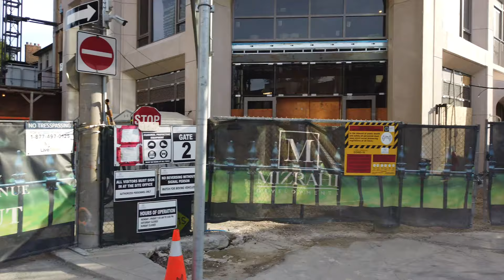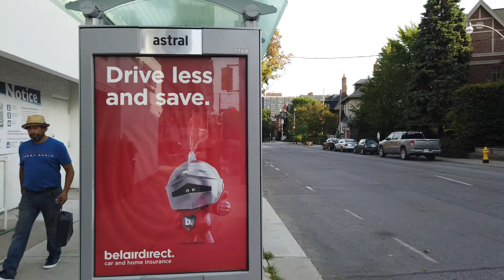Toronto Hot Weekend Walk - Downtown & The Annex: Walking Streets That I've NEVER Walked Before - 4K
Recorded on Saturday, July 25th, starting at 6:07 pm with a DJI Osmo Pocket at 4K/60.
00:04 Allan Gardens Park
01:55 Homewood Avenue
08:00 Lourdes Lane
10:00 Jumping a new fence that's blocking my shortcut
10:50 Jarvis St
14:25 Ted Rogers Way
16:30 Bloor St E
19:30 Church St
25:30 Davenport Rd
37:45 Bedford Rd
44:25 Prince Arthur Ave
46:35 St. George St
47:55 Lowther Ave
51:30 Lowther Ave & Spadina Ave
53:45 Gwendolyn Macewen Parkette
56:15 Brunswick Ave
58:50 Bloor St W